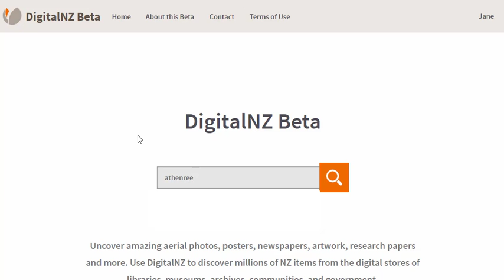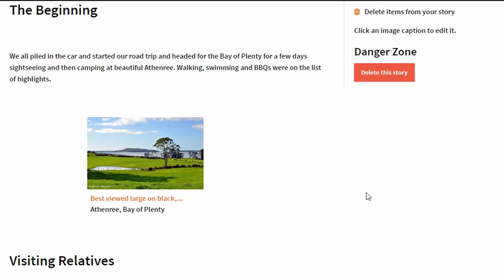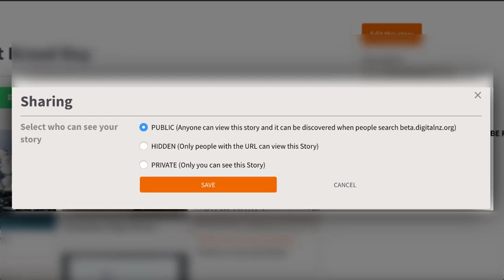Beta.digitalnz.org Stories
A road trip through DigitalNZ's Stories.